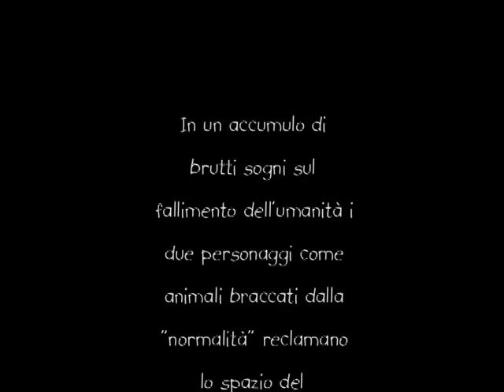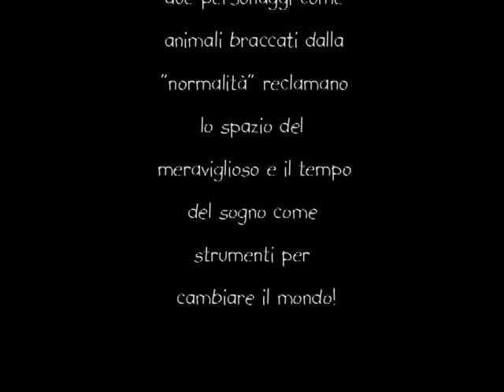Trailer teatrale: Reality Showah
Reality Showah

.al mio maestro Renzo Casali

Testo e Regia
Maria Elena Leone

Musiche
Angelo Losasso

Tecnico Suono e Luci
Gaetano Vestita

Produzione
Aldo Petruzzi

con :
Maria Elena Leone e Alessandra Capriglia

In un accumulo di brutti sogni sul fallimento dell'umanità
i due personaggi come animali braccati dalla "normalità"
reclamano lo spazio del meraviglioso e il tempo del sogno
come strumenti per cambiare il mondo!

Travestite da folli Bi e Bo scompigliano ogni cosa per rendere
incomprensibile ciò che sembra normale!
In questa polifonia dell'incomunicabilità, l'incontro è nei silenzi,
in ciò che non viene detto.

Reality Showah non ha alcuna verità da rivelare, non accetta risposte preconfezionate,
fa domande, nega, distrugge.
Diciamo invisibile ciò che non vogliamo guardare?
Un invito a guardarsi in faccia!

Produzione Il teatro del Mare
Anno 2009